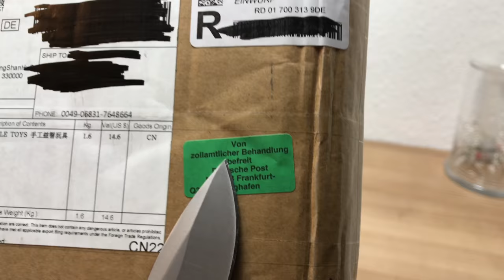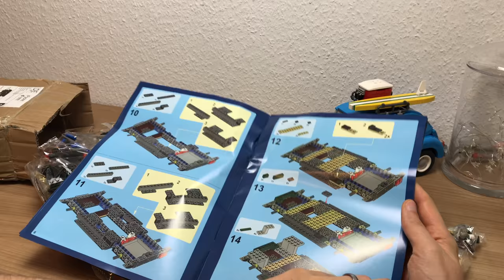"LEGO" MINIi Cooper UNBOXING Lepin Set 21002 aka LEGO Creator 10242 China Kopie